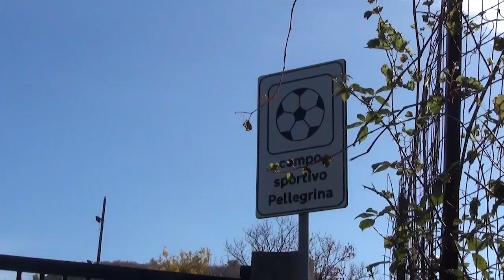OMICIDIO A BAGNARA: LA VITTIMA E' SALVATORE CONDINA | IL VIDEO